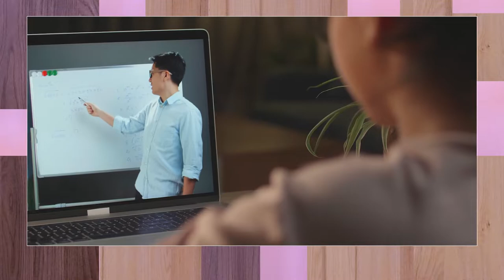PGM 88 - Mulher em Foco - Márcia Fiates, psicopedagoga - Dependência Tecnológica - 09/06/22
Uso de telas: limitar o tempo faz bem à saúde.
Nossa Convidada é a psicopedagoga Márcia Fiates. Ela sugere critérios e combinados para ajudar as famílias a encontrar o equilíbrio entre tecnologias e “a vida lá fora”.